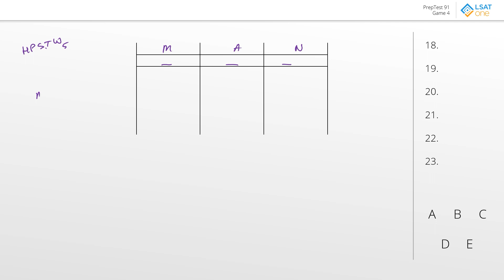PrepTest 91 - Game 4 (Hotel Employee Shifts)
Full walkthrough of LSAT PT91, Game 4.

It's a good thing these hotel employees are limited to only one shift per day. Otherwise they might become too ... inn-dependent. I'll show myself out.

00:00 - Setup
04:31 - Question 18
05:43 - Question 20
06:54 - Question 21
08:07 - Question 23
09:12 - Question 19
11:03 - Question 22